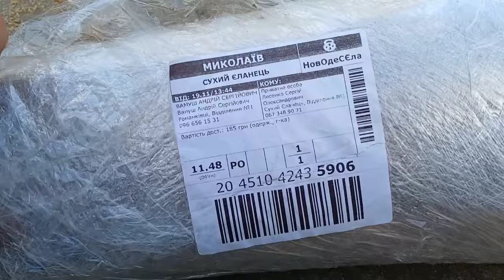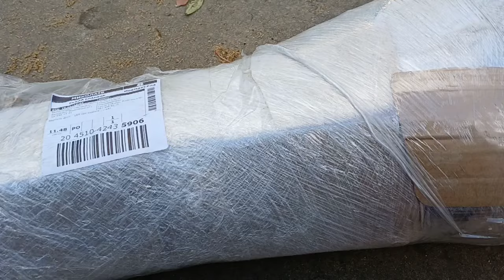24.11.24.❌️Підщепа від неперевіреного продавця, ціна відповідає якості на кожен товар свій покупець.